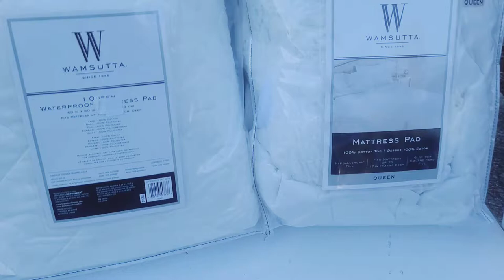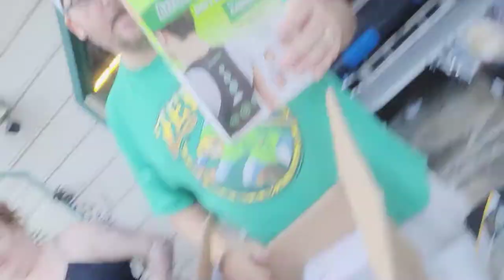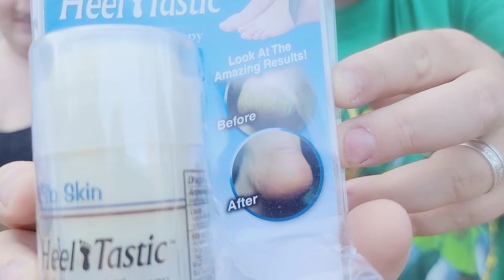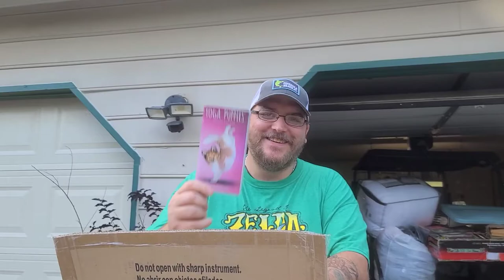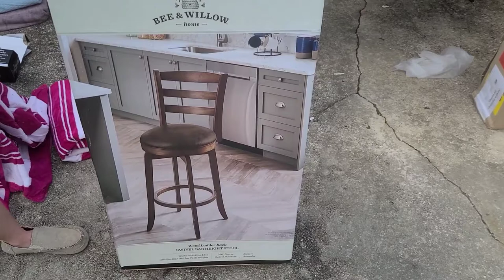Bed Bath & Beyond Pallet Unboxing #2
this is going to be a redemption pallet
not saying the last pallet won't sell
but when your flippen.your looking for a prophet.

filmed with :Samsung galaxy s20 ultra
edit in. Inshot studio
also found inside Inshot studios